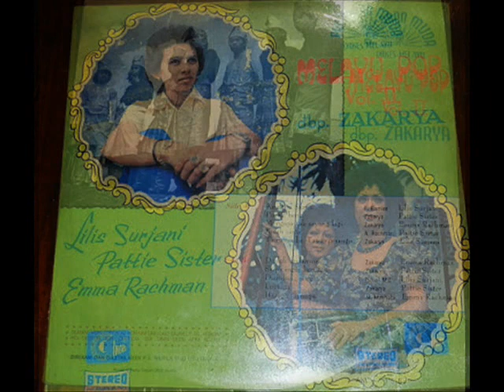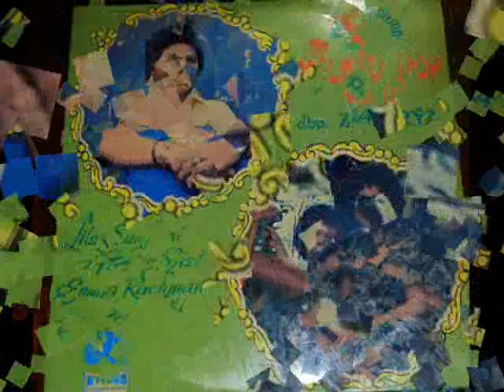emma rachman & om pancaran muda _ harapan hampa